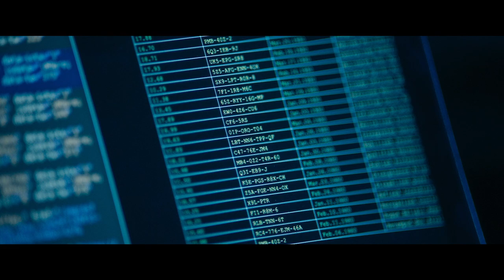Syke-elokuva: hätätila elokuvateattereissa 5.11.2021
Syke-elokuva: Hätätila saa ensi-iltansa leffateattereissa kautta maan 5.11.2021!

Elokuvan pääosissa nähdään Iina Kuustonen ja Riku Nieminen. Elokuvan ohjaa myös Syke-sarjaa ohjannut Toni Laine. Elokuvan tuottaa Yellow Film & TV ja sen on käsikirjoittanut Syke-sarjan luoja Petja Peltomaa.